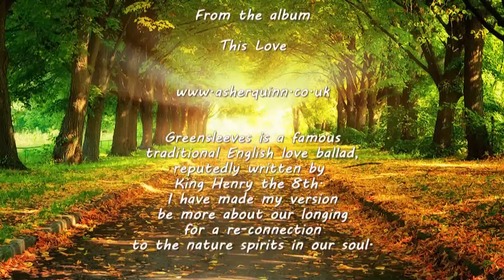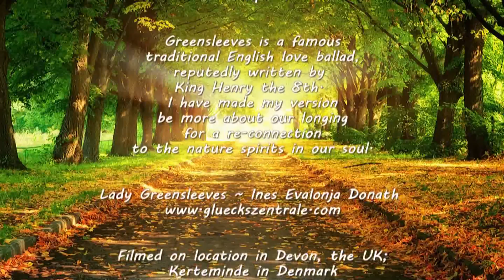Asha ~ Greensleeves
Asha (aka Asher Quinn & Asha Elijah) sings 'Greensleeves' from the album "This Love."

This is my version of the old English traditional love ballad 'Greensleeves.' I filmed for it in Devon, in the UK, and in Germany and Denmark, in the spring time. Lady Greensleeves is played here by Ines Evalonja Donath. My interpretation of this song through the visual images takes it more into the realms of a longing to re-connect with the nature spirits in our soul, though I remain faithful to the original poetry.

We cannot possess this feminine... the nature Goddess... with materialism and literal logic, or she will leave our soul. The spiritual task for mankind is to re-connect to nature in an honourable way... to woo her with our love; not to possess her.

In the song, the author tries everything to woo Lady Greensleeves, but she remains elusive. There is Grail mythology connected to the tale of Sir Gawain and the Green Knight, whereby the young hero hunts the white hart (a rare deer representing the sacred feminine). His exploits lead him into a matrix whereby he is asked a riddle upon pain of death. The question he is asked is: "What is it that a woman most desires?" Hunting high and low, he cannot find a definitive answer, and when challenged he finally confesses: "I don't know... you'd have to ask her!" And this is the answer... only she knows... she desires sovereignty, and not to be asked!